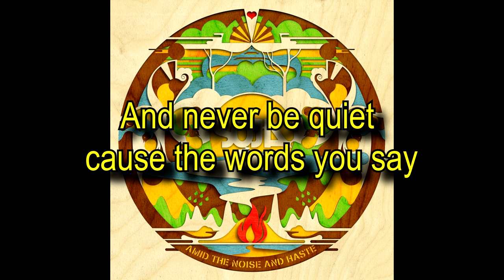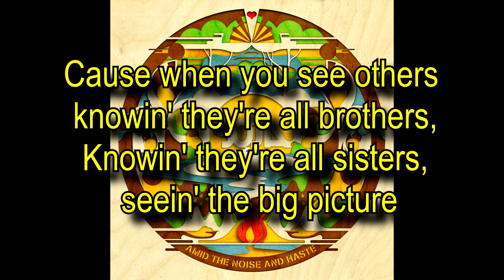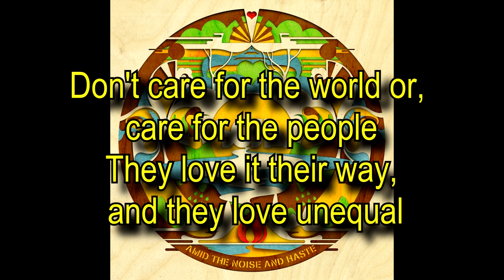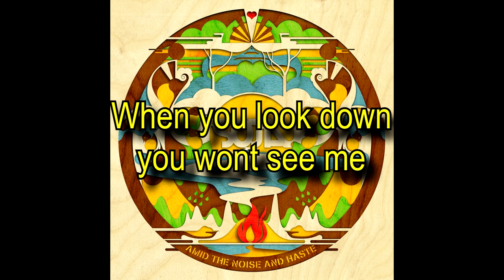SOJA I'm not a shadow (ft.Trevor Young) w/ lyrics onscreen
Video of SOJA   I'm not a shadow (ft.Trevor Young) with lyrics onscreen.

This song is owned by SOJA.

"Shadow" (feat. Trevor Young)

I'm not a shadow,
I'm not the ground beneath your feet
When you look down, you wont see me
I'll stand up and I'll stand tall, I don't follow anyone
I'm not a shadow, cause I'm not a shadow

Here's to you don't settle, and never separate
And never be quiet cause the words you say
You never go back on and never turn around,
Never judge another cause as stupid it sounds
Cause when you see others knowin' they're all brothers,
Knowin' they're all sisters, seein' the big picture,
If they're not with you, then they're against
And were here now when they are way back when
So why try to please everyone?
When it seems that all the people really want
Is to show love, and out and get love back
Is to show some faith and get respect
Just look at the world then, you look at the problems
And look at the hatred, and we still cant solve it
So look inside and you'll find step one,
Forget a diamond I'm shinin' like the sun

Cause I'm not a shadow,

Here's to you on your own, the innocent criminal
You never fit the mold, you never go sit down
You never go get approval no matter how you prove
That love is the motive in everything you do,
And revolution is you and you're against the machine,
You know who you are and you know what I mean
And when this record stops you would never slow down,
When the video is over you want your turn now so,
You make the truth and move straight ahead,
While the followers behind you get left for dead
For the imminent brainwash follow the dumb rules,
Created by individuals who unlike you
Don't care for the world or, care for the people
They love it their way, and they love unequal
And they love when they feel above someone,
I don't follow the leader when they're all wrong